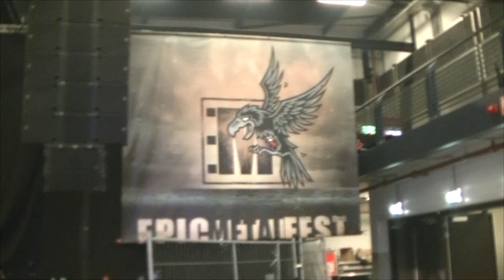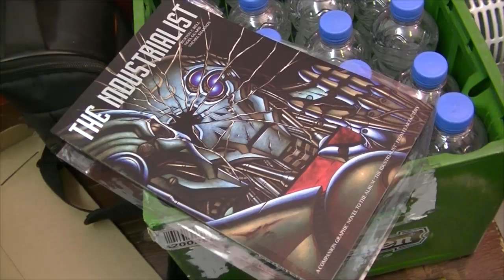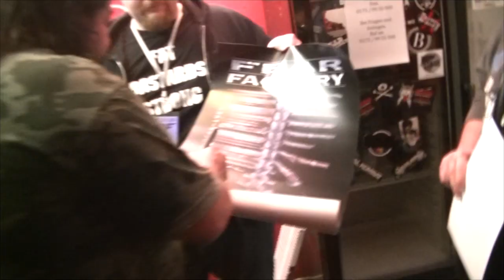Fear Factory - Episode 4 - Bus Crash, Sepultura and Periphery - Demanufacture 20th Anniversary Tour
Episode 4 of the European Demanufacture 20th Anniversary Tour: Bus crash, Periphery and Sepultura
FearFactory.com/tour-dates
BurtonCBell.com DinoCazares.com